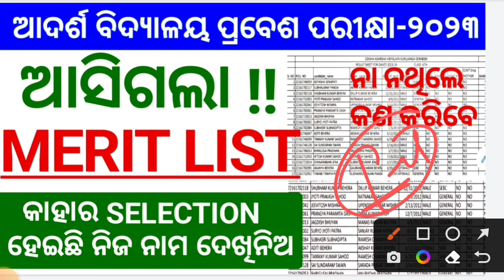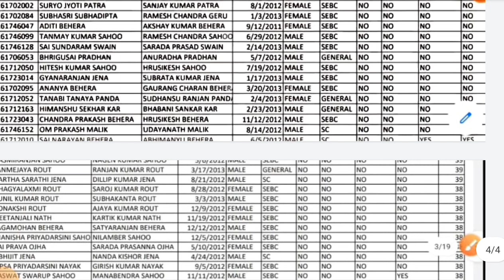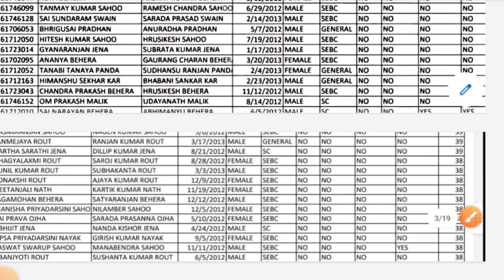odisha adarsha vidyalaya entrance exam 2023-24|odisha adarsha vidyalaya merit list 2023|oavs cut off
odisha adarsha vidyalaya entrance exam merit list 2023 class 6
odisha adarsha vidyalaya online apply odisha adarsha vidyalaya selection list
odisha adarsha vidyalaya cut off mark
odisha adarsha vidyalaya syllabus
oavs cut off marks 2022 for class 6
oavs cut off
oavs cut off 2023
oavs cut off marks 2023 class 6
oavs cut off marks 2023 for class 8

                🙏Jay Jagannath 🙏